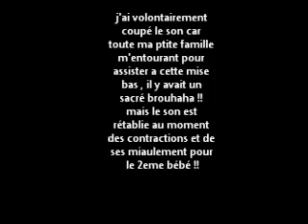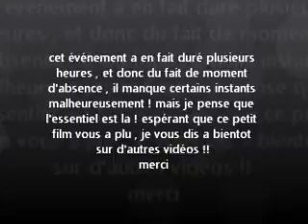naissance direct chat, live birth of 3 cats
voici MIA , qui s'est laissé filmée lors de sa premiere mise bas !! vous pourrez voir en direct quand les bébés sortent , quand la mere mange les poches qui les entoure à leur sortie , quand elle mange le placenta , et les miaulement de douleurs quand elle a les contractions et quand elle pousse!  un beau moment d'intimité qu'elle nous offre avec plaisir !!